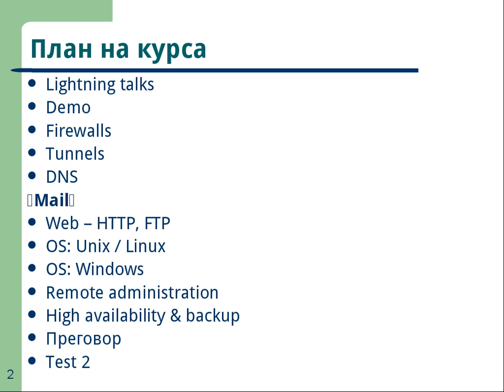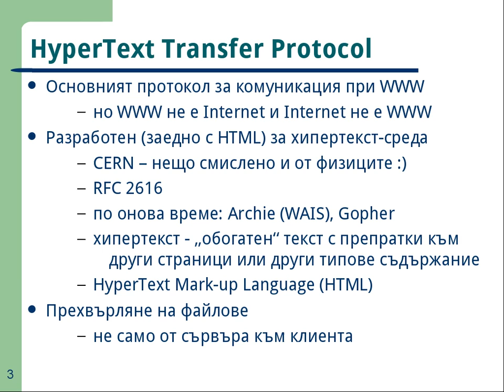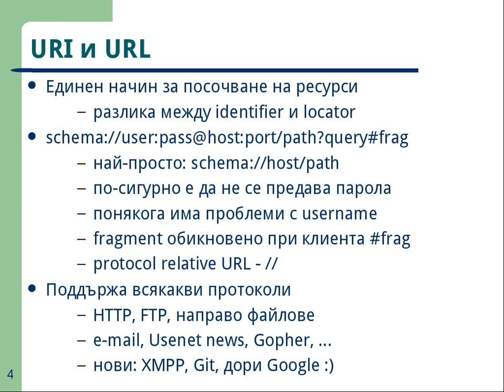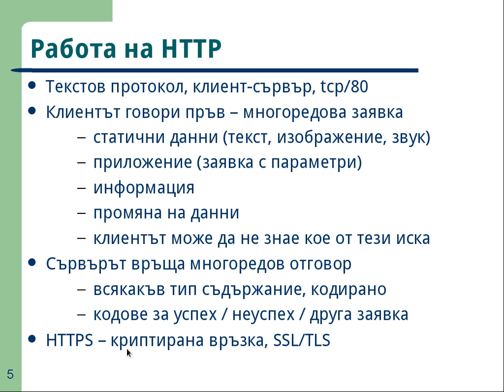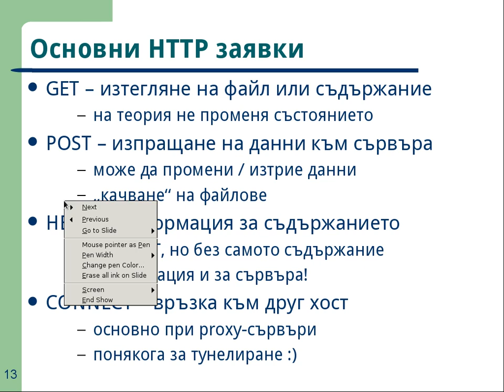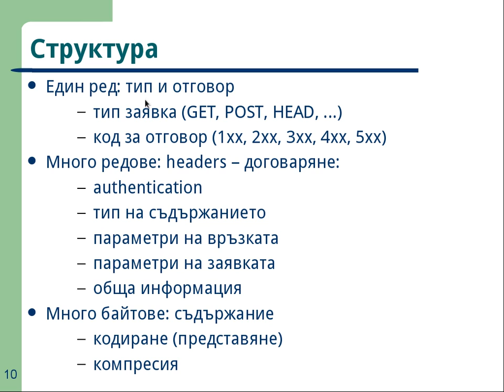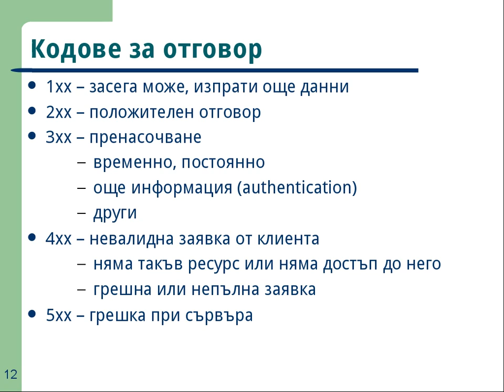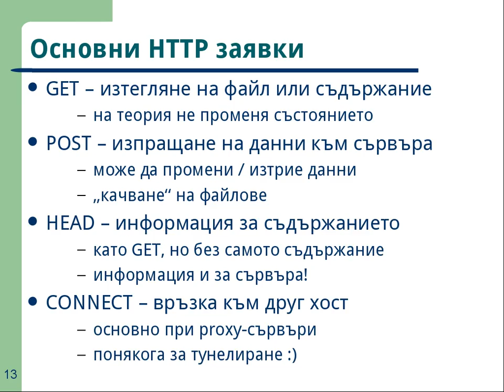Introduction to HTTP - 01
Introduction to HTTP